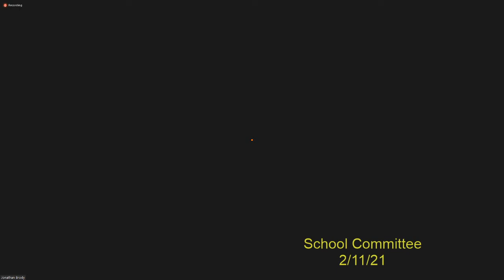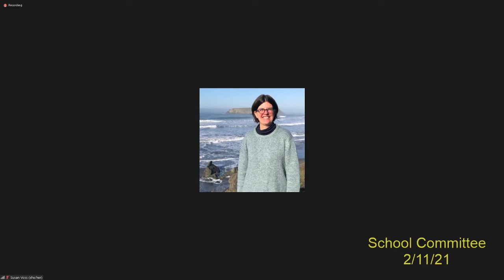School Committee 2/11/21